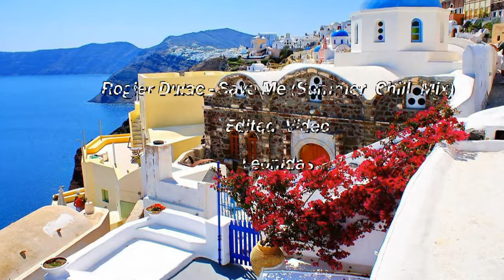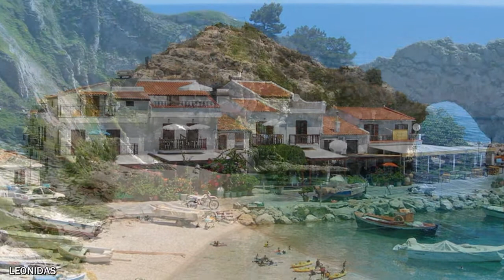Rogier Dulac - Save Me (Summer Chill Mix) 2011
Greek islands
Edited Video Leonidas